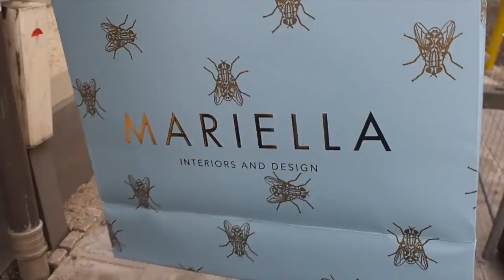Helgvlogg - Äter stark Wasabi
I den här vloggen får ni följa med oss under en helg. Hoppas att ni gillar videon =)

STOR KRAM!